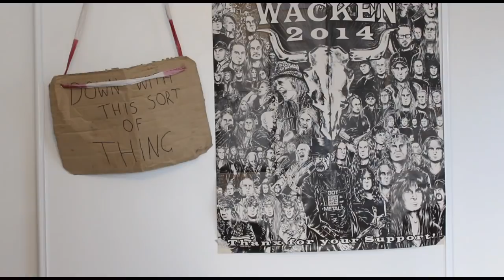Wacken Line Up 2018